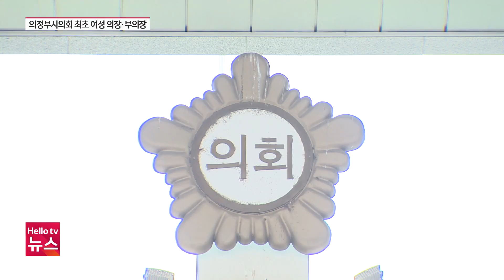의정부시의회 최초 여성 의장·부의장 탄생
의장단 구성을 놓고 갈등을 빚었던 의정부시의회 가 최초로 여성 의장과 부의장을 선출하며 본격적으로 민선 8기 의정 활동을 시작했습니다.